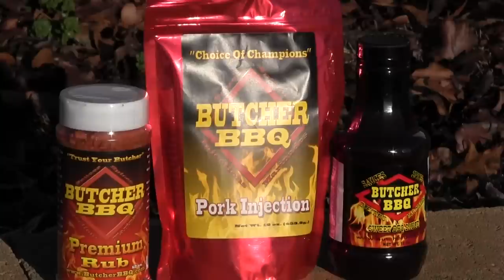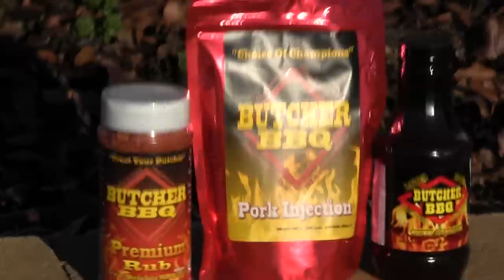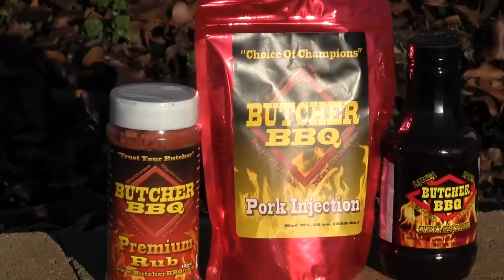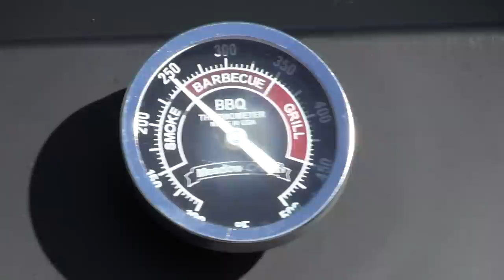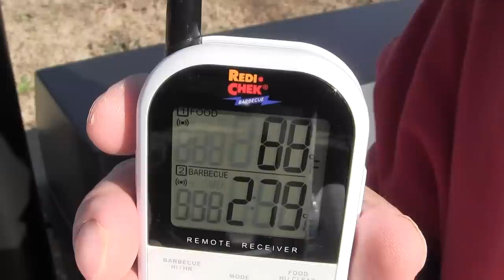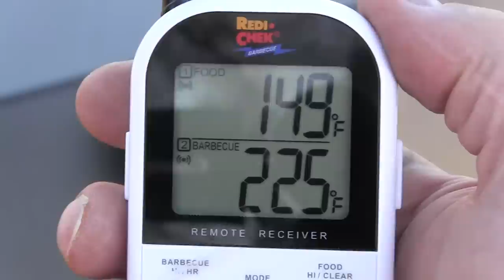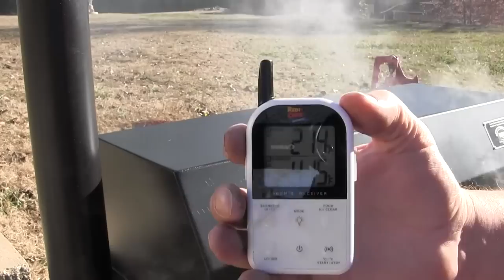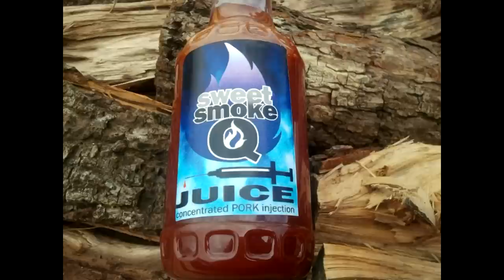The Most Complete Boston Butt Prep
Research you won't have to do. The most complete Butt Prep. Four different trims, 3 Different rubs, 5 Judges, Time Temperature, Handling and off set pit, Maverick Pen, Maverick Ready Check, Save a lot of time and take this Movie made for Television! Only on BBQSuperStars. Butcher vs Sweet Smoke Q Pork Injection, Cimarron Doc's vs Bad Byron's Butt Rub vs Buzz's Butt Dust. Not Trim vs Massive Trim vs Minor Trim vs Competition Trim of the Butt!